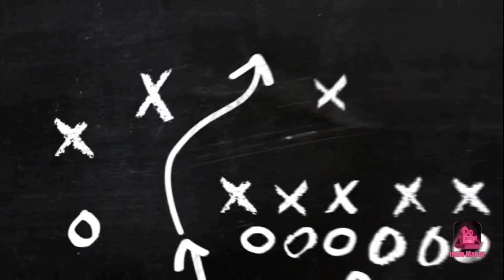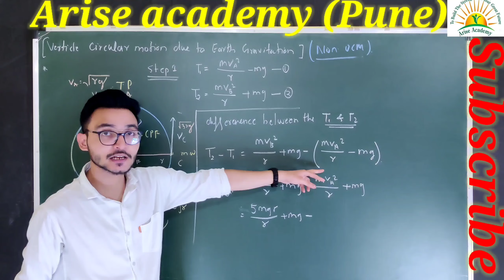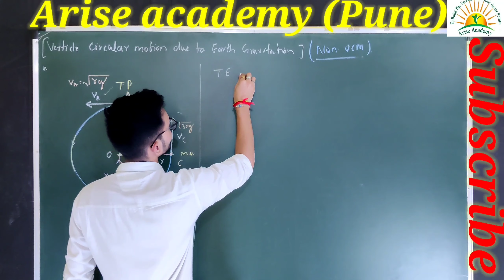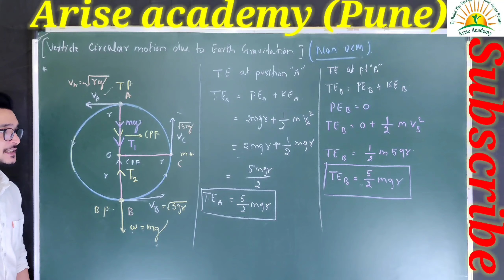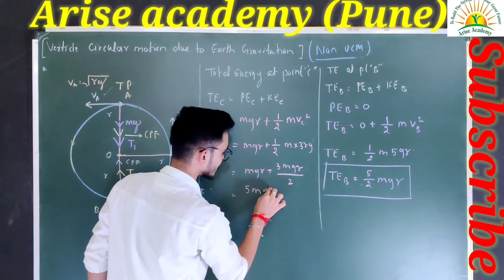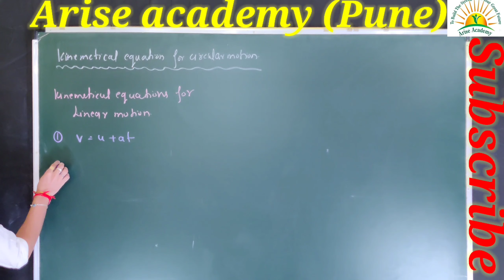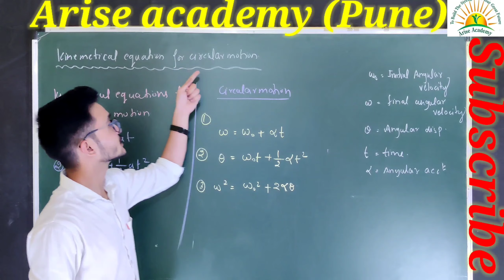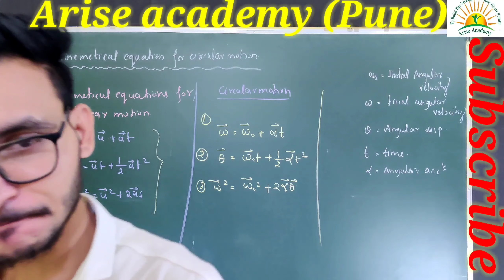PART 10| END OF CIRCULAR MOTION |rotational dynamics|physics|ankit sir| Arise academy (pune), CBSE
We are working really very hard just to give free education to all of you in this pandemic situation. This video lecture series presented by “ARISE ACADEMY (PUNE)” this video useful to all students of class 10th or 12th of CBSE , ICSE , MAHARASHTRA BOARD , and other board of India.
                                      In this part we will cover all concept and method and then we will cover all the exercise watch this part 1, 2, 3, 4, 5, 6, 7, 8, 9and get ready for  Part 10 learn all exercise.
Topic details:- END OF CIRCULAR MOTION.. rotational dynamics

Our lecture is useful for IIT-JEE , NDA , MH-CET , NEET ,BOARD EXAM , ENGINEERING ENTRANCE EXAM. You can ask your PHYSICS, MATHS, CHEMISTRY, related problems through our Facebook page “Arise academy”
If your basic is weak then this course will be extremely helpful
ALL LINK :-

And see in store section use org code RPEIX
YOUR NAME & PHONE NUMBER
Exciting offer on full course of Physics , Math , chemistry